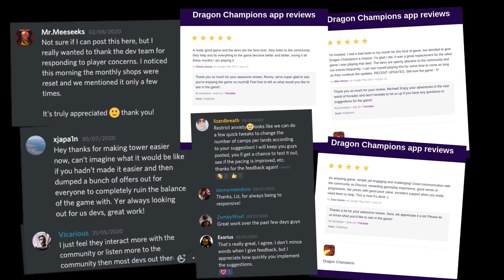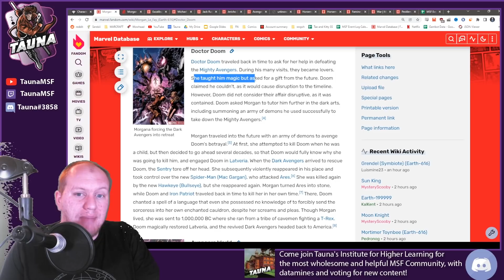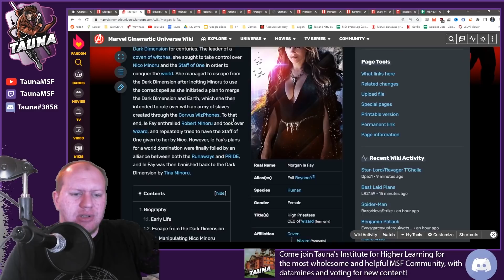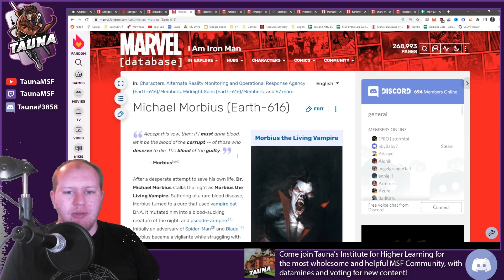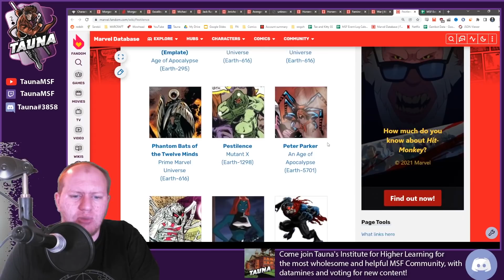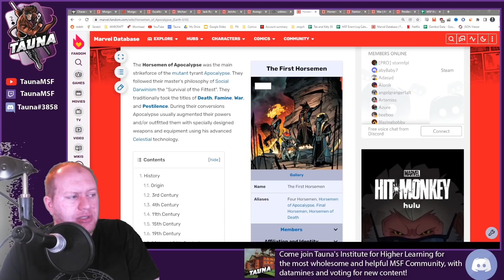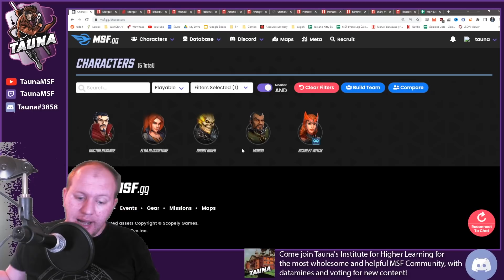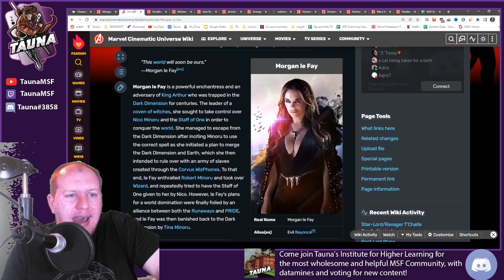[Rumors] Supernatural New Members + 2 Horsemen Soon! When Next Gear Increase! - Marvel Strike Force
Today we check out rumors for when the next gear increase is coming, another new Supernatural related character, and discuss an upcoming Supernatural split!